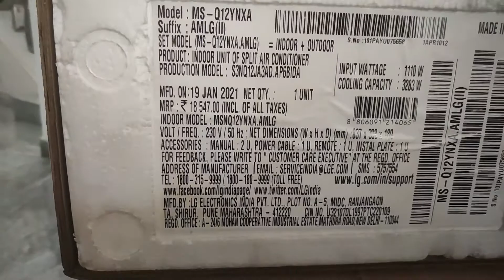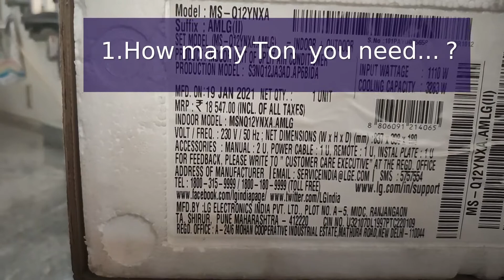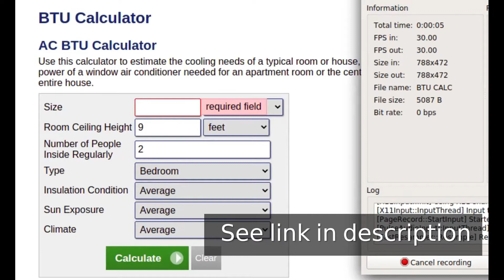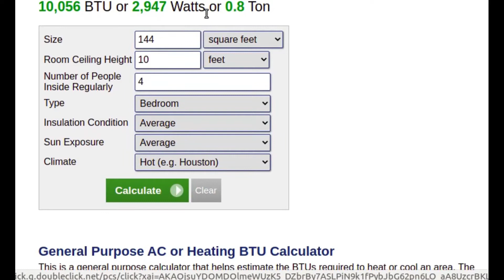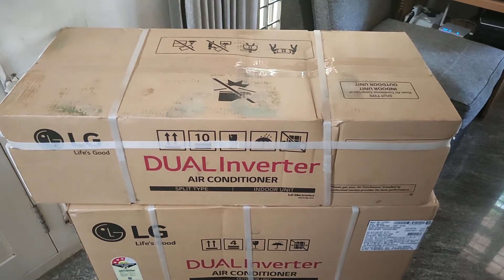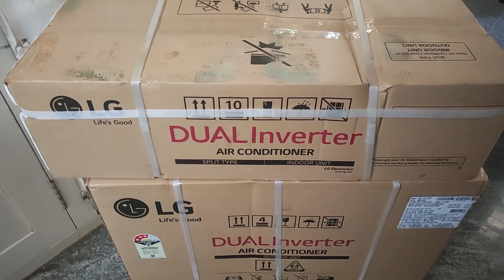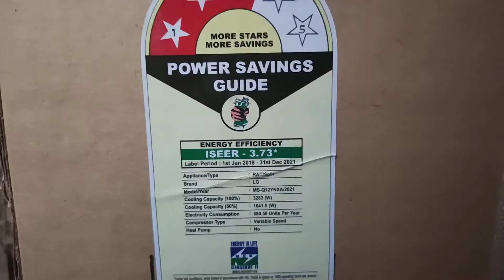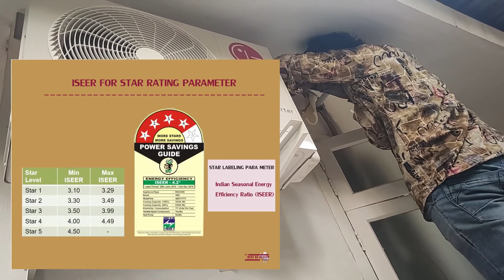AC Buying Guide 2021 Malayalam/Best AC in India Buying Tips/എ.സി. വാങ്ങുന്നവര്‍ തീര്‍ച്ചയായും കാണുക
AC Buying Guide 2021 in Malayalam.Select best AC after watching these detailed tech tips.
Chapters.
00:00 - Intro -Important questions.
00:25 - How many Ton Do you want..?
01:44 - Tonnage calculation.
03:45 - 1 Ton or 1.5 Ton...?
04:22 - Inverter or non Inverter..?
05:52 - All about Star rating.
06:03 - BEE Star rating.
06:41 - What is ISEER value...?
07:43 - Do we need a Stabiliser..?
08:12 - What does 100 %Copper means...?